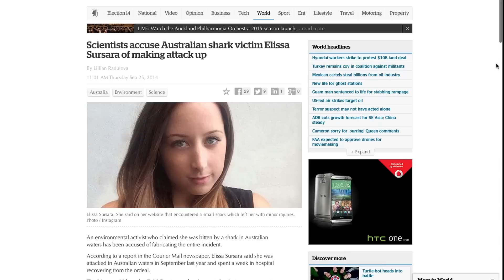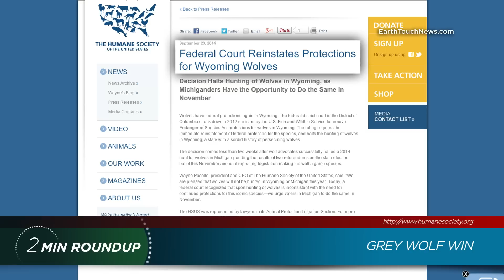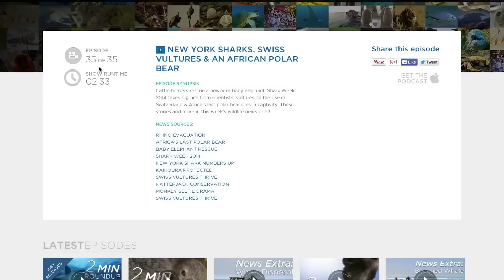World Youth Rhino Summit, coyote cull & endangered flying squirrels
California begins its controversial coyote cull, rangers give an anti-poaching demonstration at the World Youth Rhino Summit, and a rare flying squirrel may get endangered species protections. Get the scoop on these stories and more in this week's blast of wildlife news!